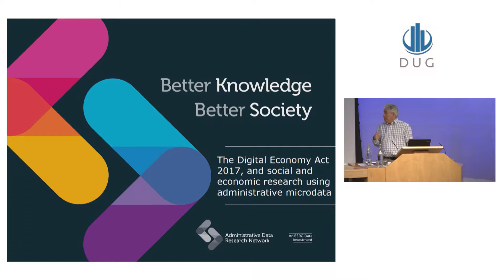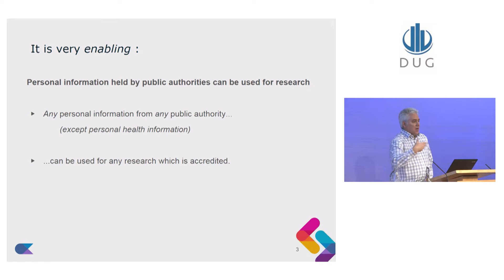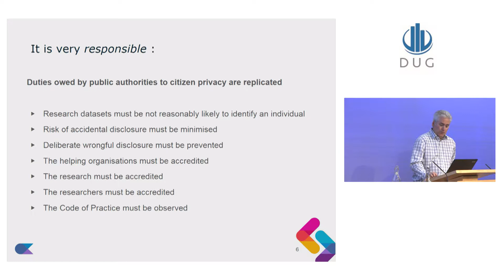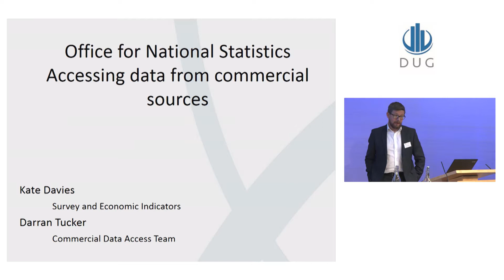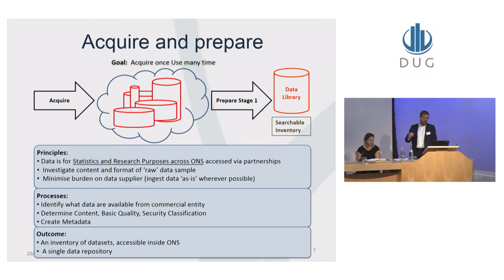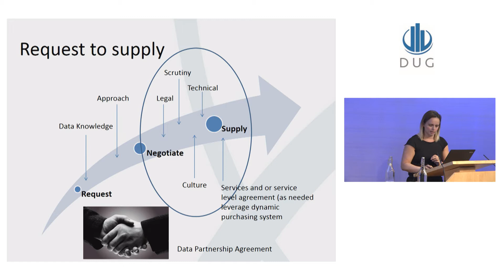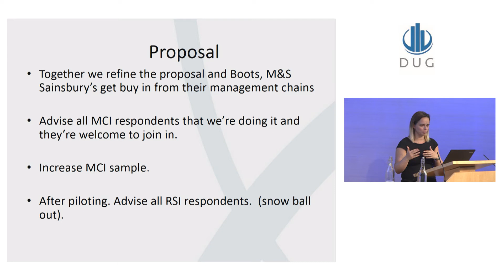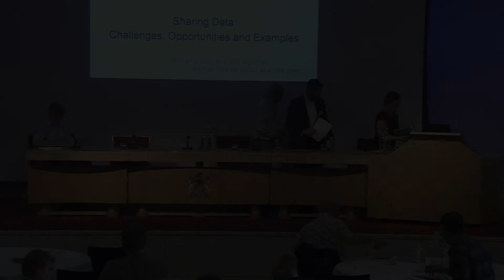Paul Jackson Darren Tucker Kate Davies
"Opportunities from the new Digital Economy Act” by  Paul Jackson from ADRN and Darren Tucker & Kate Davies from Office for National Statistics, speaking at the Data Analysts User Group conference 2017.